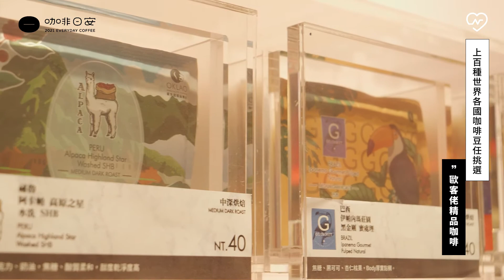【2021咖啡日安】上百種世界各國咖啡豆任挑選 「歐客佬精品咖啡」 ｜ 妞新聞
2021專屬咖啡迷的每日品味計畫開跑囉！

VWI王策、小廢墟、德佈咖啡、mojo、山小孩、鬧蟬烘豆工作室、引路咖啡...等51家職人精品咖啡一次擁有！

愛跑店的你 👉🏻
41杯雙北桃職人精品咖啡免費體驗

享受儀式感的你 👉🏻
超好喝16家職人咖啡濾掛一盒擁有

在家喝出門也喝，咖啡成迷的你 👉🏻
51家職人精品咖啡一次擁有

*優惠再加碼
1. 7/29-8/31 前500名使用街口支付結帳再享$50現金回饋
2. 前100名下單日日咖啡禮盒加贈知名插畫家Johnnp設計款杯墊
3. 至12/31前咖啡日安Pass體驗累計滿20杯再抽台北新板希爾頓酒店雙人房住宿券（價值$12,800）

"我與我的咖啡日安"
每天一杯好咖啡，每日一杯生活儀式感
好好過日子，有咖啡就有好日子，一起支持台灣精品好咖啡